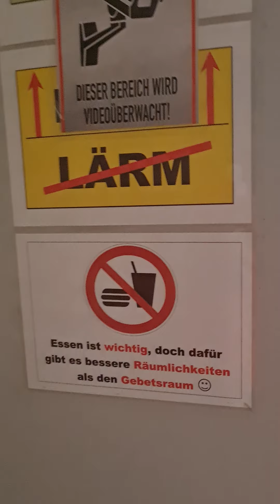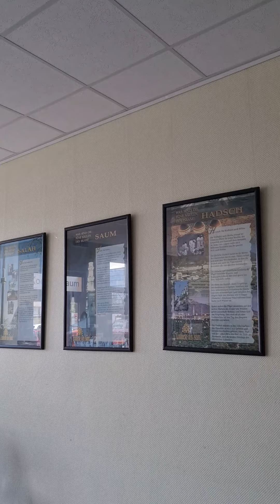Islamic center (mosque) in Paderborn, Germany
A visit of Paderborn mosque.